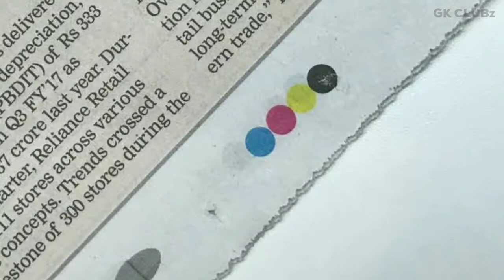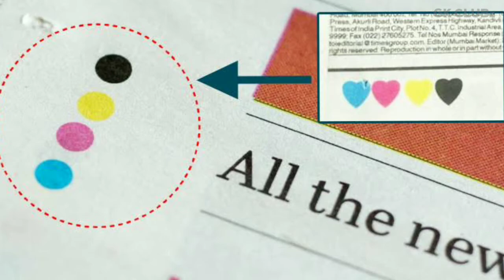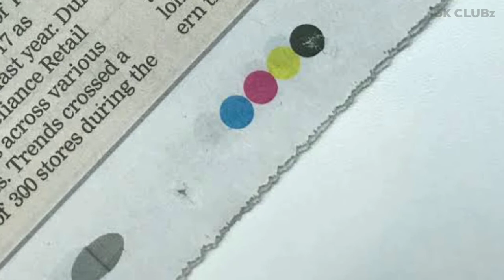എന്താണ് CMYK പ്രിന്റിംഗ്? | info | malayalam | 4 dots in newspaper | CMYK printing | GK | video |new